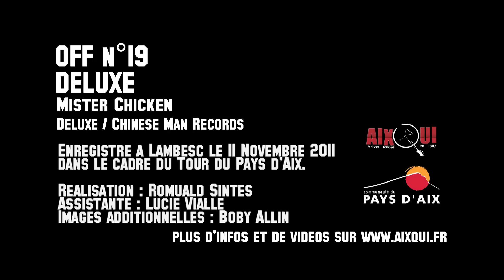OFF#19 - DELUXE - Mister Chicken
Quand tu demandes à Deluxe de jouer un morceau en extérieur, c'est pas un problème ! Le groupe joue depuis des années au moins une fois par semaine dans la rue à Aix-en-Provence ! Mais c'est sur un terrain de jeu pour enfants en attendant leur soundcheck (ils ouvrent pour General Elektriks le soir même à Luynes) qu'on leur propose ce OFF...Il faut avouer, qu'il s'en sortent pas mal hein ?!

Réalisé dans le cadre du Tour du Pays D'aix 2011
Avec le soutien de la Communauté de Communes du Pays d'Aix

Images et Son : Romuald Sintes
Assistante : Lucie Vialle
Images complémentaires : Boby Allin